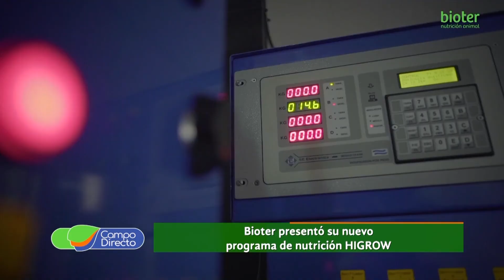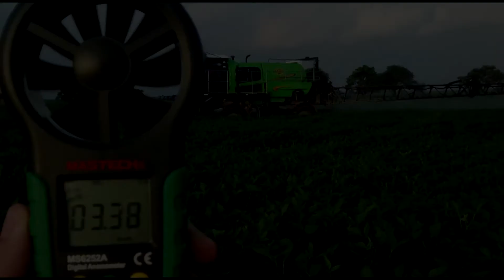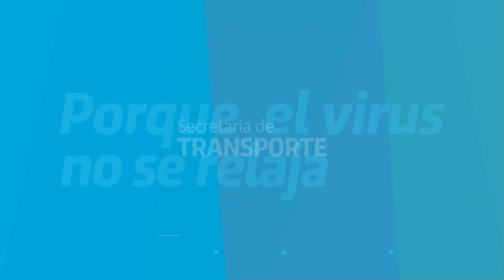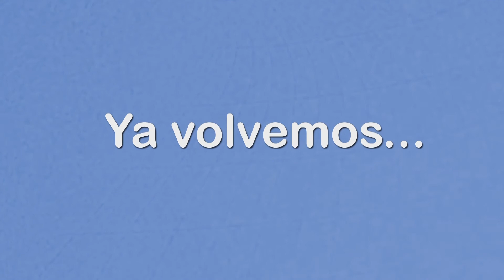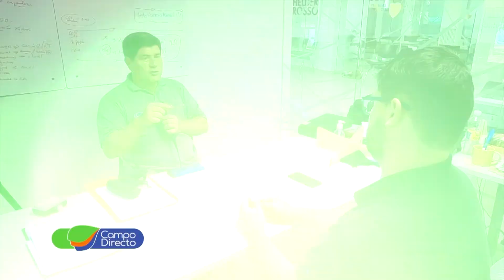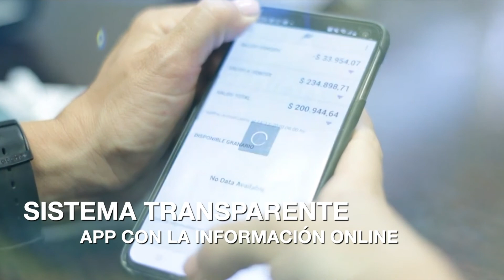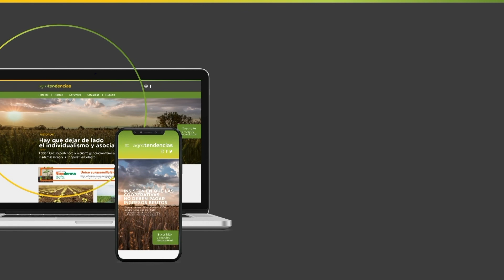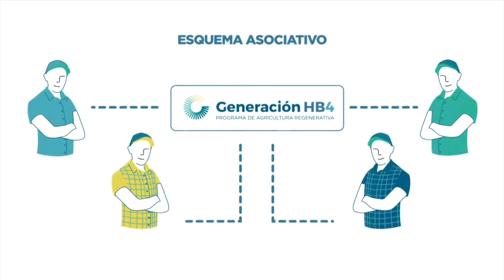Programa Campo Directo 313 06-03-2021